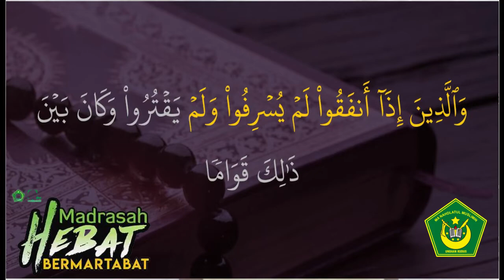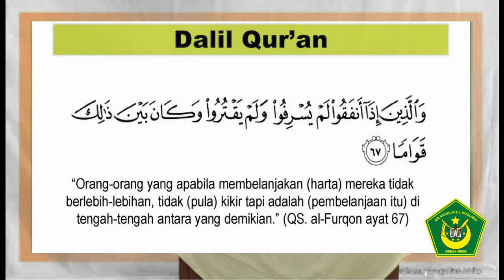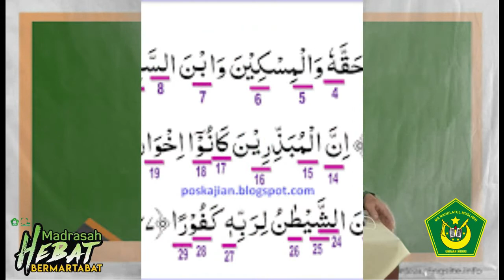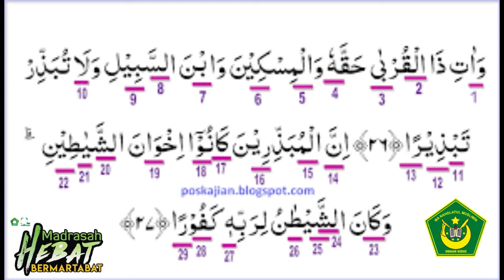AL QUR'AN HADITS KELAS 12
PJJ MA NAHDLATUL MUSLIMIN TP. 2021/2022